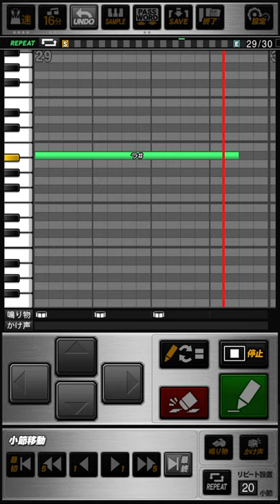広島カープ 小窪哲也 (2作目) 応援歌 プロスピA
《パスワード》
おどねたよねまおおうびうおせゆえだたひおがひおぎぶふんたおぶしよどねあぞさおかばだびかだけばふじゆがばぶはむむびのじきひとつざよむにわつうほぼけろはげじでぬさらぬさにむつむまぎをりりさこちじけかをいみきびぐげむとはどぎやぜとぬまねいにたしぞびんぐをおんぞによそをまろもがりはまんどとはがおちすほでわねぎふねざずえそおみでくあがよてばおれぼたけぶいぬひおきごおふおおうおむきこくほりげげずほてひればどぐぼおぐにぞくまのせわるぐせもきかたほざべひぼかびみぞぜぼねよぜやがずてぶそはつ

・広島1作目↔︎広島2作目交互ver.↓

おどねたよねまおおおらふおせめうだぼくぞふみだやくせておんくどゆうえなえばんるぎようどいかぎゆいけぎせだせうよでだだそつらけはぞぞふぼめまをやまほぞさすもぼけぼじべしひろがはろりまかがみひいけあここびへちちざいかぜぐすびおべたぞろぐをすとたらごさほでそらげじしへぶろぼぼやげゆじゆさむぼふおおごおむぐてやだべいぞすどおはぐらさつそむべしぞくべわろはげてれんにかんずねしぶもわめつらむ

[前奏]
小窪のこ（こ！）小窪のく（く！）小窪のぼ（ぼ！）

鋭く引っ張って  華麗に流し打ち
基本はセンター返し  それが小窪哲也